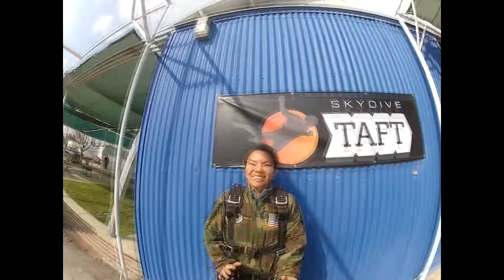Stephanie Ohara Skydive Taft.